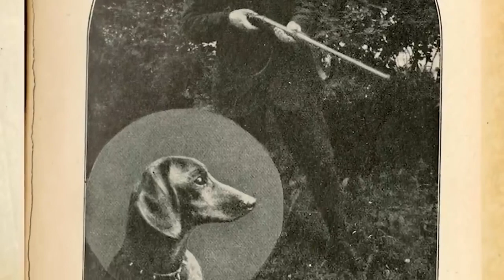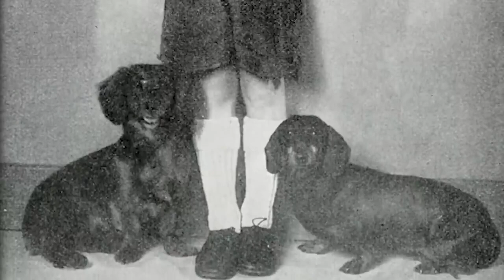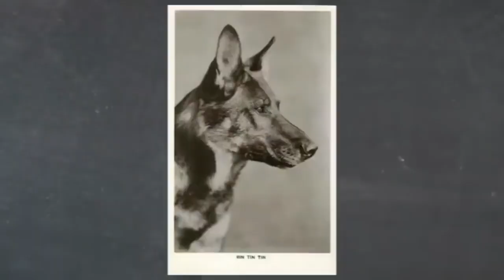10 HISTORII POWSTANIA RAS PSÓW